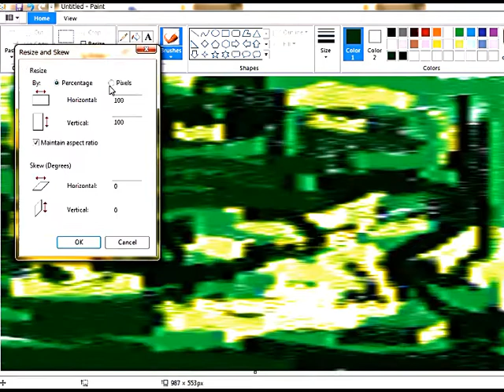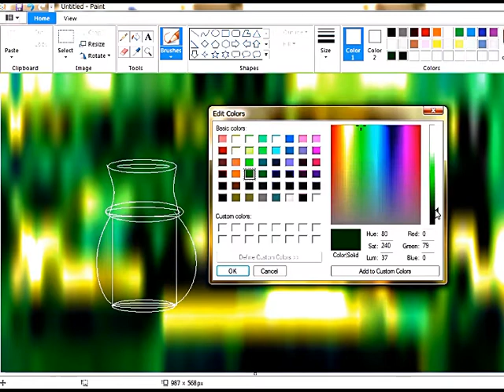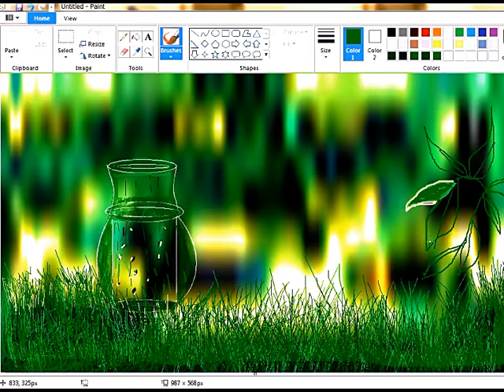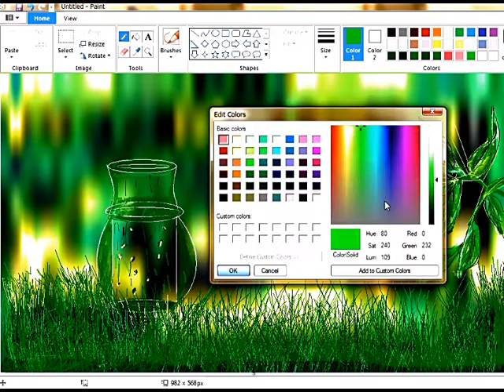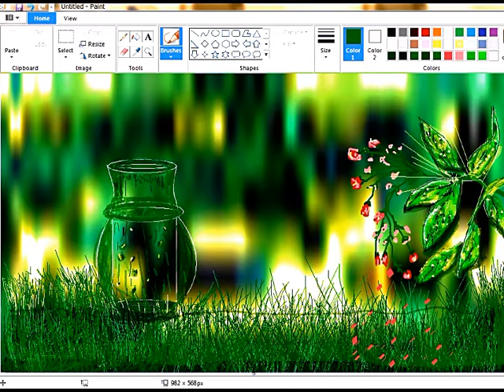glass painting of ms paint lab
Made by Ms paint lab